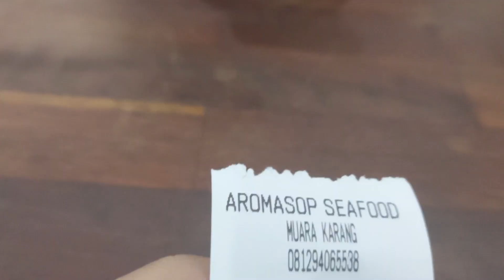Makan seafood di Aromasop Seafood Muara Karang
Pengalaman makan di Aromasop Seafood Muara Karang